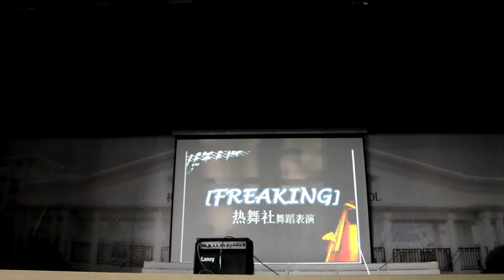Clifford school 2015 new year performance-FREAK dance club